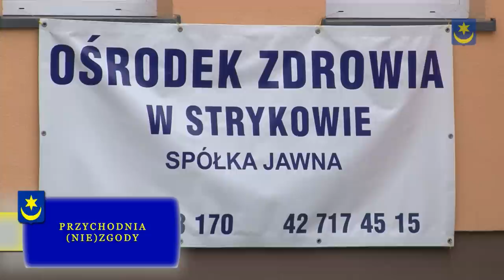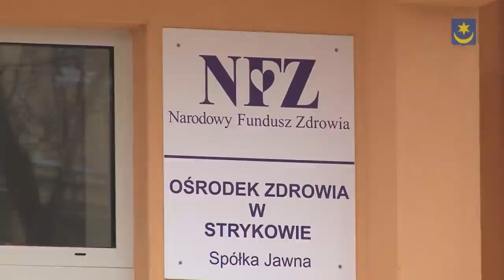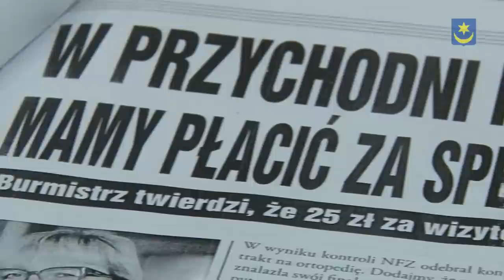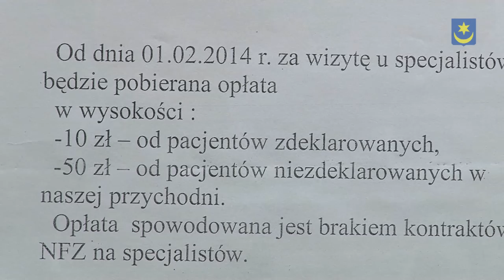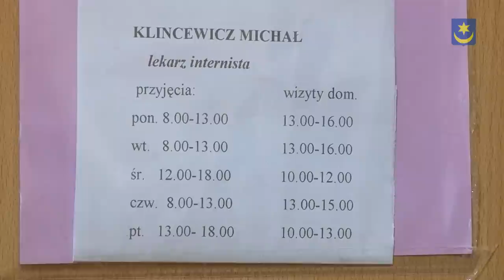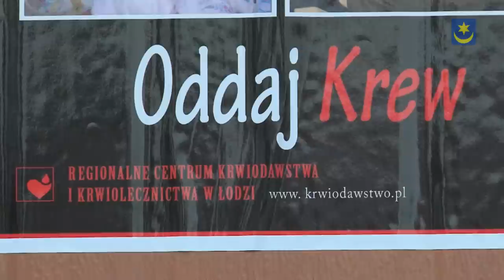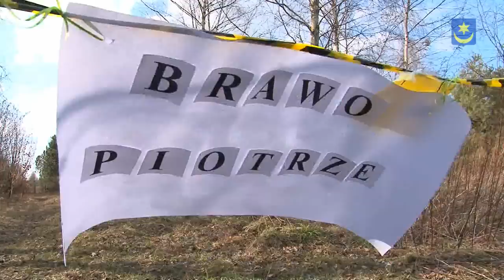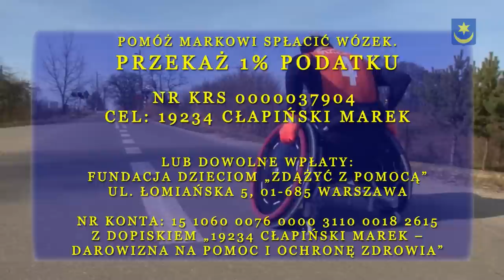Spotkajmy się w Strykowie - luty 2014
Zapraszamy do obejrzenia lutowego wydania programu "Spotkajmy się w Strykowie. A w nim powiemy między innymi o:
1) konflikcie wokół strykowskiej przychodni zdrowia;
2) gminnym konkursie pożarniczym;
3) akcji zbierania krwi w Strykowie;
4) obchodach 151. rocznicy Bitwy pod Dobrą i Biegu Powstańca;
5) niepełnosprawnym rugbyście Marku Cłapińskim ze Swędowa.